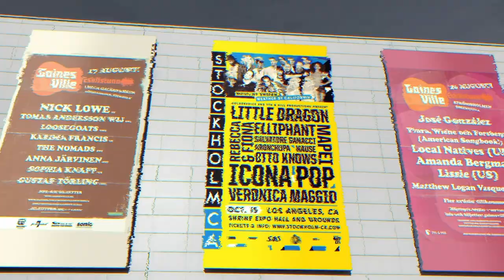Three Decades of Bad Taste Empire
Trying to recap our first 30 years as a company in a YB description is about as impossible as summarizing it in a 90 second clip. Yet, here we are trying to achieve both. Over the coming months we will be highlighting some of the ups and downs from the past 3 decades, from our punk rock beginnings in Kävlinge to the current iteration of BTE with its HQ in Stockholm and an ancillary office in Santa Monica, CA. What started out as a mail-order operation with little to no ambition beyond selling punk records at school & at gigs soon expanded to a makeshift record store and over the years we've pretty much covered all areas of the music biz - with various degrees of success (& failure) - record label, gig promoter, booking agency, publisher, sync licensing operation, festival promoter. The combined experience from all this eventually lead us down the path to Artist Management, which is where we are at today.

Between the good & the bad, the highs & lows, the fear & loathing, it's been an absolutely incredible ride. Can’t wait to take you down memory lane with us over the coming weeks & months. Love, BTE.

Video by Leo Åkesson